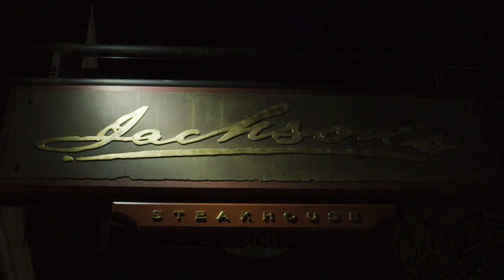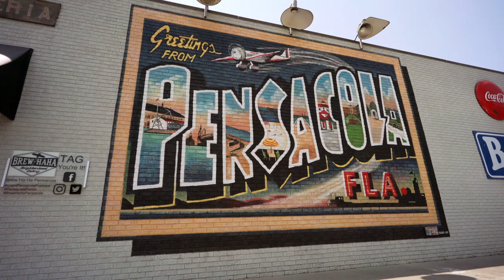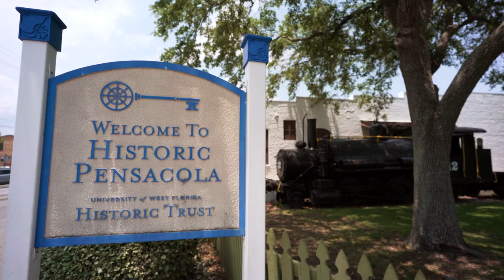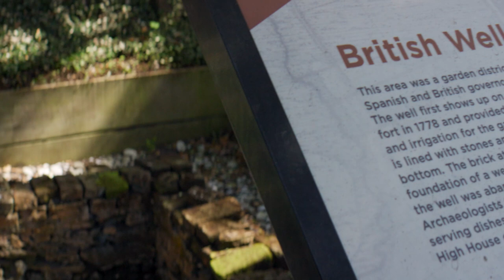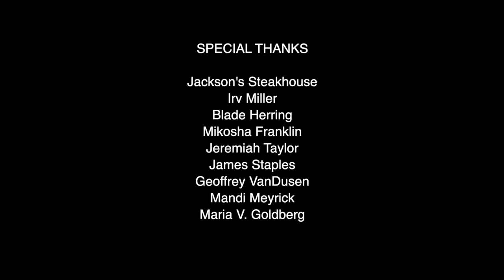Wanderlust Florida ep 6: Art Snorkeling in South Walton, Oysters and History in Pensacola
Explore artificial reefs that become living art in Grayton Beach. Follow it up by enjoying oysters and history in Pensacola.